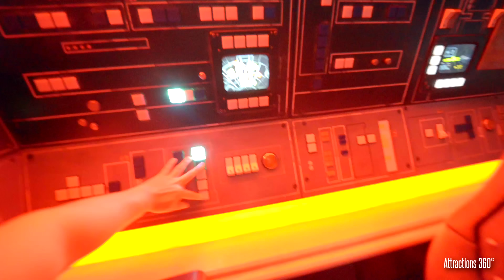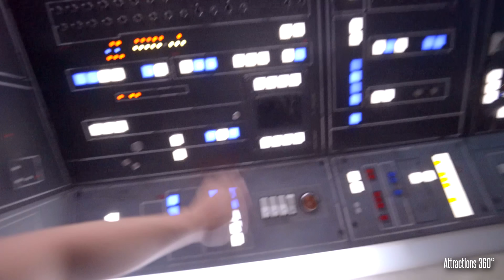Millennium Falcon Ride - Flying Solo - Star Wars Interactive Ride - Disney Parks 2020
[4K] Flying Millennium Falcon with only one pilot on Millennium Falcon: Smugglers Run Ride at Disney's Hollywood Studios at Walt Disney World.

Millennium Falcon Run is an thrilling interactive ride at both Disneyland in California and Disney's Hollywood Studios in Walt Disney World.

Ride filmed August 2020 at Disney's Hollywood Studios.